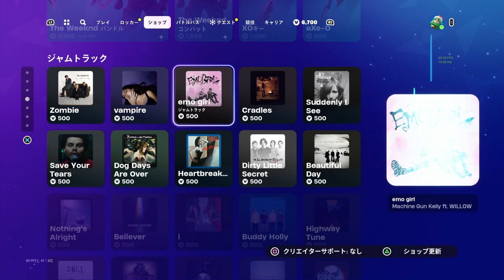【フォートナイト 1/18 今日のアイテムショップ】ベアハグ/スローン/デザイナーツキ/エミネム【Fortnite Item Shop】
フォートナイト 本日のアイテムショップ/コスチューム/レアアイテム